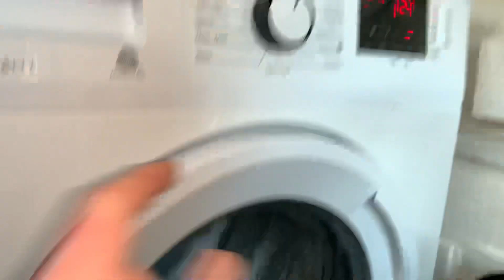Beko WTB841R2W - Cottons 60°C Fast+ Main wash